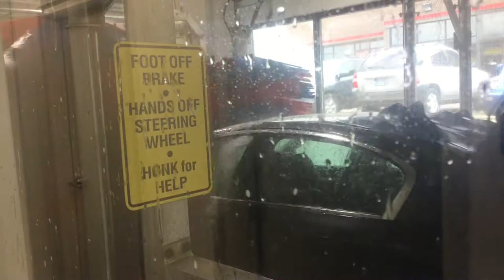jax car wash